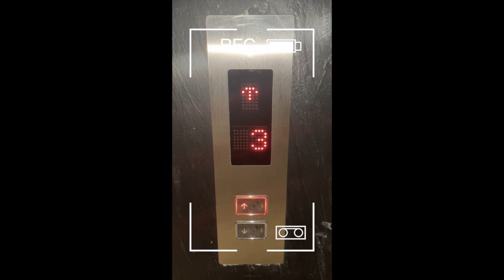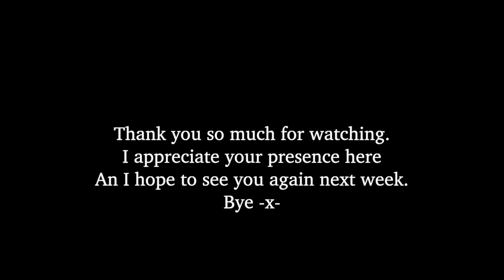Ready for Bali | Quinty's vlog #29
My name is Quinty van der Geest. Currently I am traveling the world while having fun and making music.

All the music used in this video, are instrumental versions of my own songs. You can find my original music by clicking on this link ⬇️

My online course: jouw stap naar High School USA (Dutch)